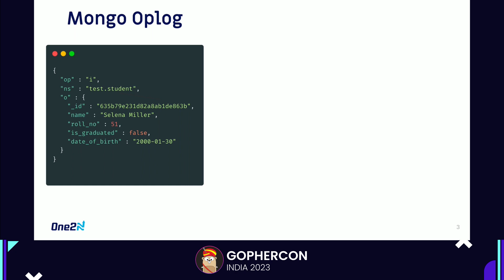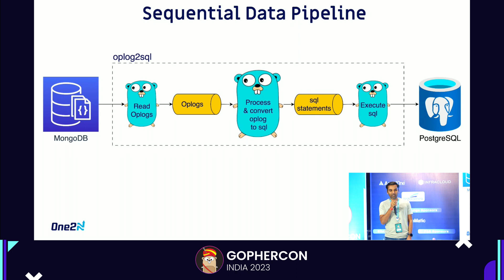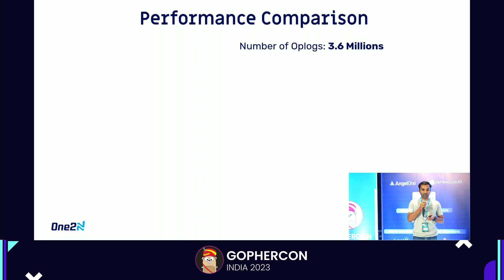Flash Talks - GCI23 | Power of Go Concurrency - Kalpesh Deo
Here's Kalpesh giving a Flash talk on Power of Go Concurrency.